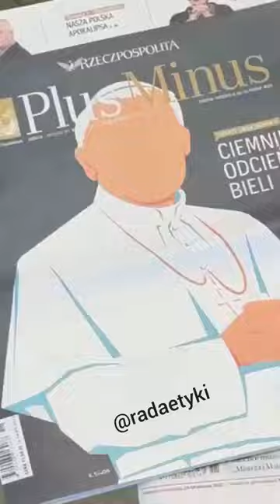All the pretty altar boys walk like this